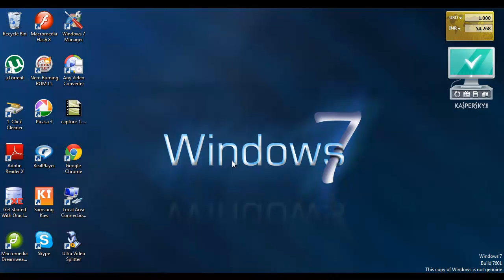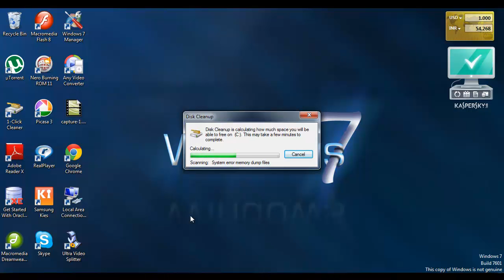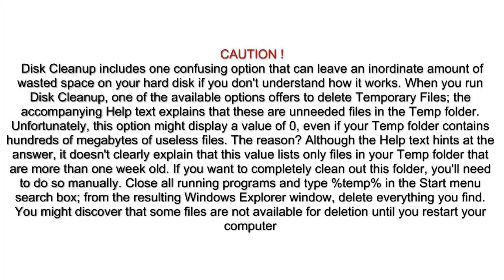Disk Cleanup in windows 7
In This Tutorial You will learn Disk Cleanup in windows 7  operating system

What is Disk Clearnup ?

Disk Cleanup (cleanmgr.exe) is a computer maintenance utility included in Microsoft Windows designed to free up disk space on a computer's hard drive. The utility first searches and analyzes the hard drive for files that are no longer of any use, and then removes the unnecessary files. There are a number of different file categories that Disk Cleanup targets when performing the initial disk analysis:
1.Compression of old files
2.Temporary Internet files
3.Temporary Windows files
4.Downloaded program files
5.Recycle Bin
6.Removal of unused applications or optional Windows components
7.Setup log files
8.Off-line files.